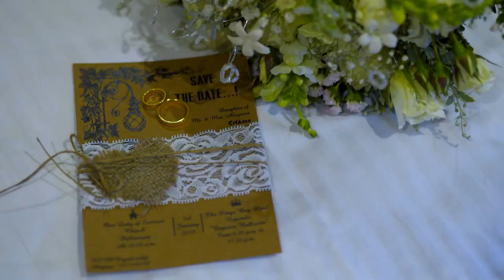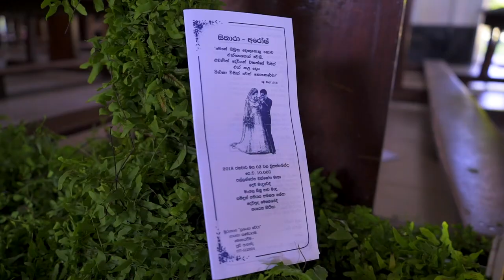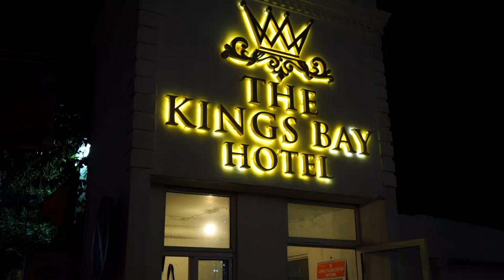Arosh & Sithara Wedding Trailer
SITHARA AND AROSH
WEDDING MOMENTS

Photographer : Studio U

Videography : Studio U

Bridal Dresser : Harshana Kasun Senanayaka

Bridal Dress Making : Aloysius Sithara & Chamil Udayanga

Groom's outfit  : Dress Master & Dr. Namal Balachandra

Flower Decorations : Silk Wings Deco & WOW

Groom Hair : Saloon J